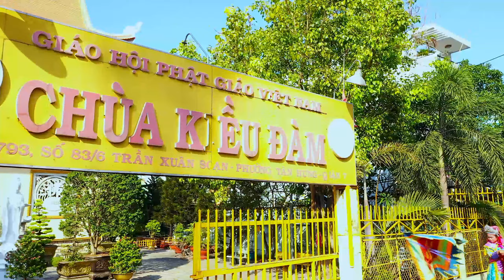Lễ Động Quan 24.12.2019 Dịch vụ mai táng Tân Mỹ Shot Quay Flycam